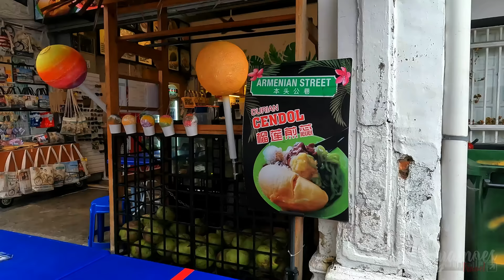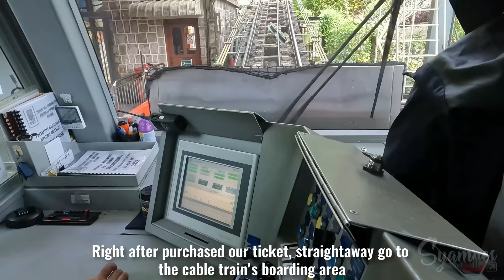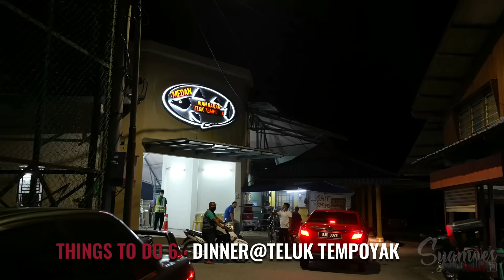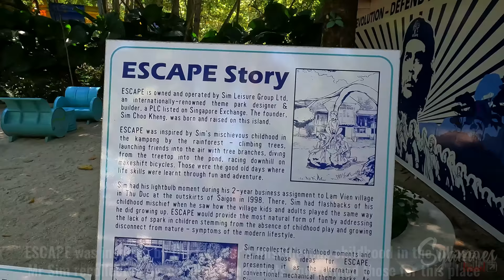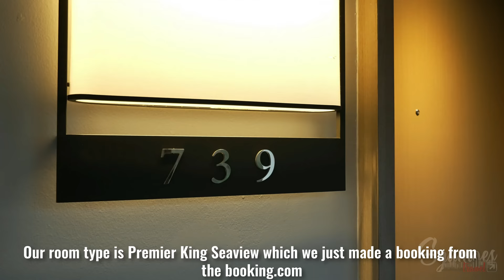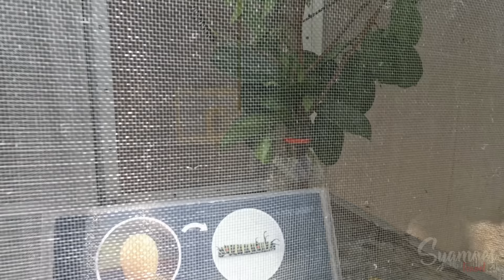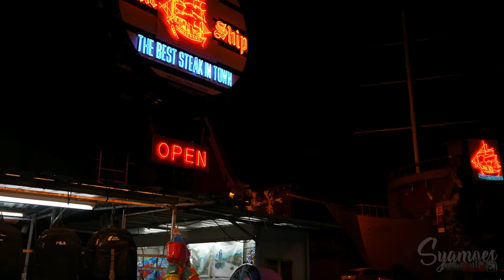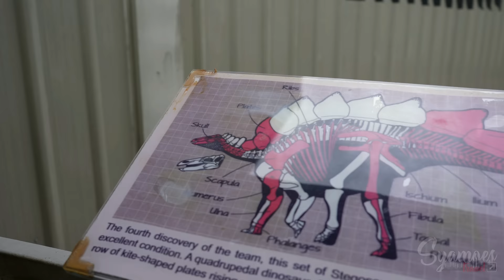ESCAPING To Penang The World's Heritage Site | 18 Things To Do & 3 Accommodations In 5 Days 4 Nights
In this episode, we will take you guys to Penang  which known as the pearl of the orient. It is also one of the most touristic located on the northwest coast of Peninsular Malaysia, by the Malacca Strait. And acknowledged as one of the world's heritage sites by UNESCO.

Penang's history began in 1786, upon the establishment of George Town by Francis Light.
Beside it's long historical colonial age, Penang has its own unique charm.

Thus, we are glad to share what 18 activities that have been done, accompanied with 3 must-try accommodations while visiting Penang in 5 days and 4 nights. Below is our itinerary for you guys!

0:00 Day 1 - The Street Art
Armenian street for it's unique street art and food
Padang Kota Lama for popular cuisine (Pasembor)
Check in to The Heritage Areca Hotel

3:42 Day 2 - The Majestic Penang
Roti Canai Transfer road
Check out from Areca
Bukit Bendera or Penang Hill
The Habitat visit
Check in to Colonial style hotel, Eastern & Oriental
Dinner at Malay Village, Teluk Tempoyak

10:44 Day 3 - The Real Fun Of Penang
Breakfast at Eastern & Oriental
Check out Eastern & Oriental
ESCAPE Penang
Check in Parkroyal, Batu Feringghi, Penang
Dinner at Parkroyal

20:16 Day 4 - The Exploration
Breakfast at Park Royal
Entopia, Penang
Local Malay food, Pulut Panggang
Parkroyal Kokonut Kids Club and Pool
Special occasion at Parkroyal
Night market Batu Feringghi

27:25 Day 5 - The Height Of Penang
Breakfast at Parkroyal
Check out Parkroyal
Lunch Deen's Maju Nasi Kandar
The Top Komtar - Observation deck 65 & 68 floor
The Jurassic Research Center, Komtar
The Boutique Aquarium, Komtar
Driving to next attraction

Day 6
Penang isn't all about Georgetown & Batu Feringghi,
Coming soon. let's us take you to the other side of Penang

Would love to hear your comments/opinions on our trip and the travel info!

Below is the gear, equipment I use for filming

3. Gimbal for Sony A7S3

SD Card for 4K Video
1. SanDisk Micro SD Card